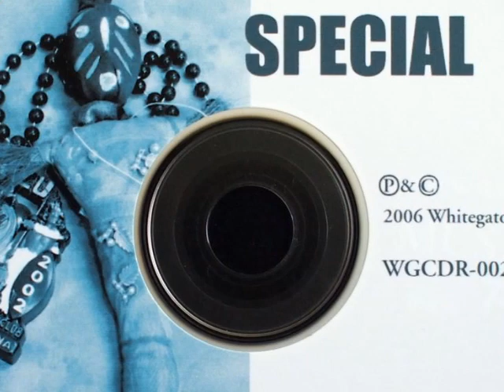君さえいれば / Nuttin Special（Written by Natsuko Tamura & Yumi Miyakura, 2005）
Kimi Sae Ireba / Nuttin Special
Written by Natsuko Tamura & Yumi Miyakura
2005

Nuttin Special
Natsuko Tamura - bass, chorus
Yumi Miyakura - vocals, guitar
Rie Takada - drums
Saito"G" - guitar

Guest
Shin-ichiro Harada - harmonica solo